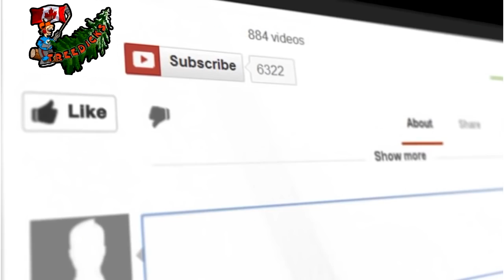Worken with da Boys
working on a job with mike and Kevin